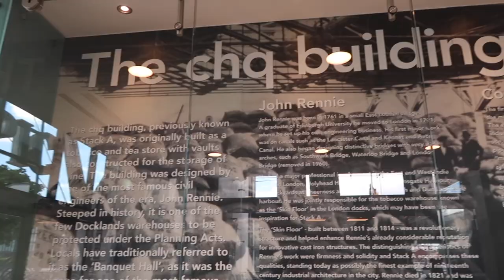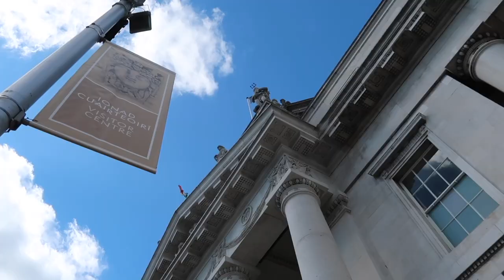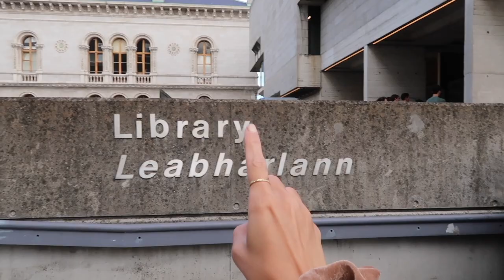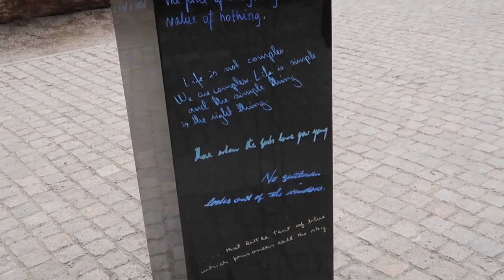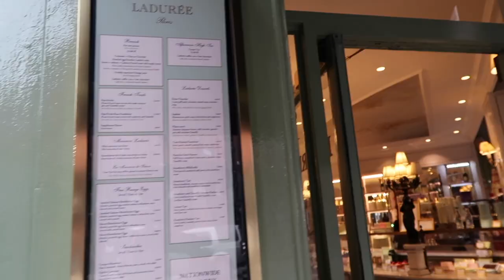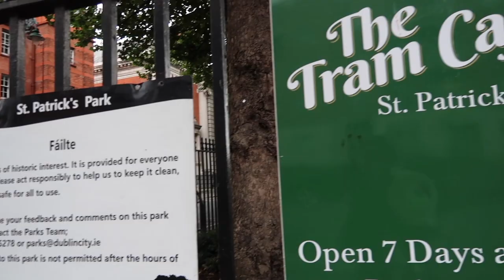DUBLIN: conhecendo os principais pontos turísticos - trinity college, castelo, catedrais e + | vlog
Oi, oi! No vlog de hoje vamos conhecer Dublin em um dia. A capital da Irlanda, que não pertende ao Reino Unido como muitos pensam, e é parte da União Europeia, é uma cidade grande, mas seu centro é bem pequeno.

Indico fazer tudo a pé: começamos na parte nova da cidade, onde ficava o nosso hotel e seguimos em direção aos principais pontos turísticos de Dublin. Trinity College, Grafton Street, parques, museus, Catedral de Christ Church, Catedral de Saint Patrick's e mais!

Espero que curta esse vídeo e me conta aqui nos comentários o que achou de Dublin! :)

MINUTAGEM:

00:00 introdução
00:55 parte nova
02:27 centro de convenções
02:41 epic museu
03:28 the custom house
04:12 rio liffey
05:27 trinity college
06:51 biblioteca e book of kells
08:04 explorando as ruas
08:52 galeria nacional
09:07 merrion square park
09:20 oscar wilde memorial
09:54 museu da irlanda
10:34 grafton street
11:43 castelo de dublin
12:40 christ church
13:56 st. patrick's
15:00 despedida

CRÉDITOS

Beijocas,
MANDZY.